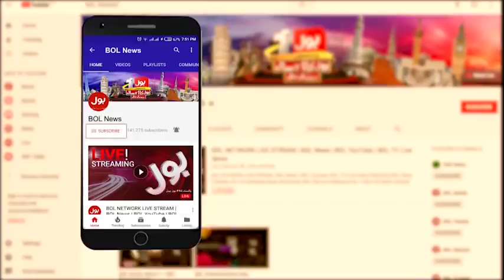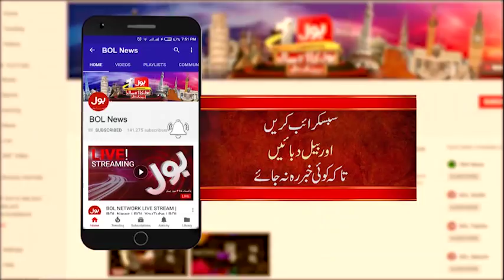JDC Zafar Abbas Latest Interview on BOL News | Aisay Nahi Chalay Ga with Fiza Akbar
JDC Zafar Abbas Tell the Reality
Fiza Akbar Bashes